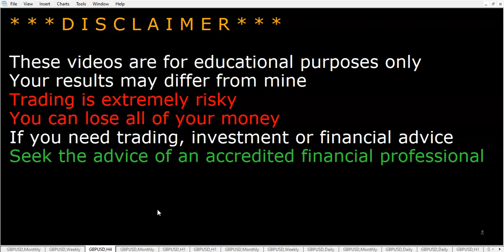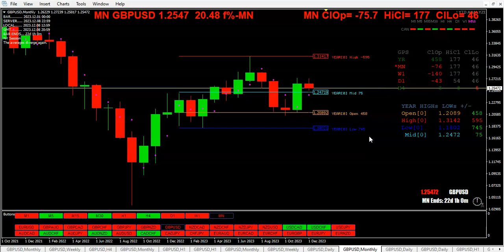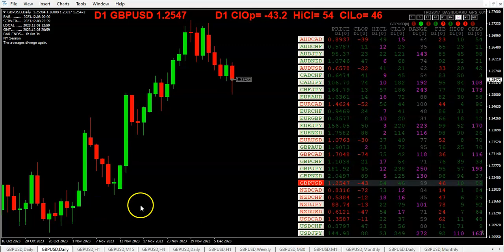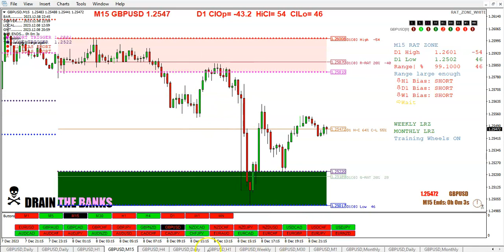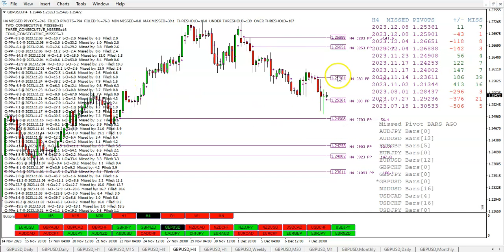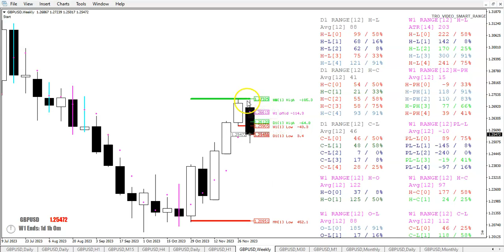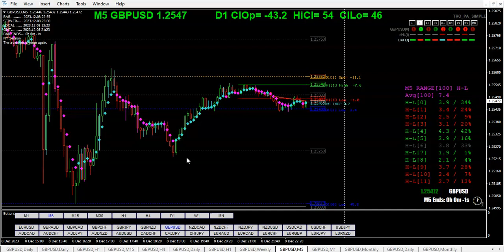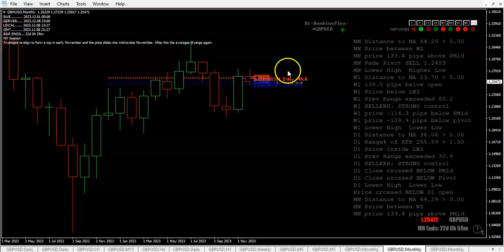20231208 TRO TRADING WEEKLY WRAP UP NFP DAY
WEEKLY WRAP UP NFP DAY